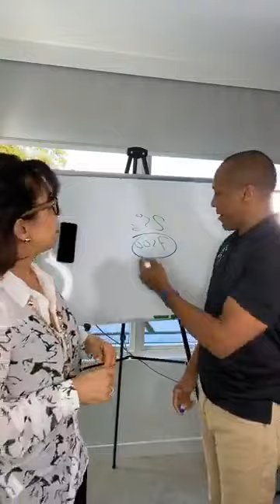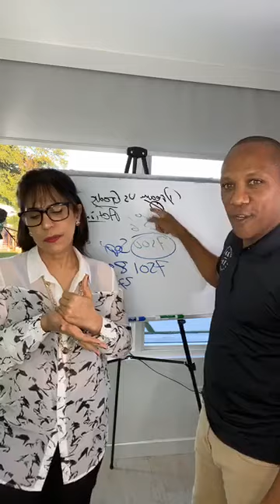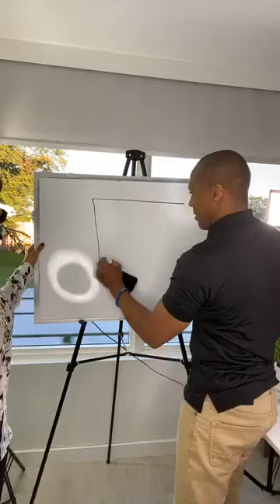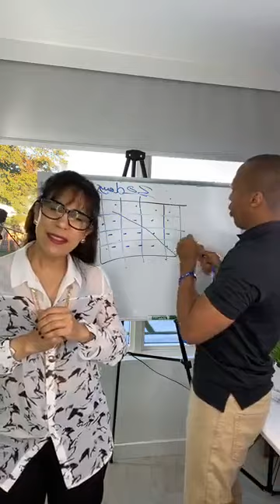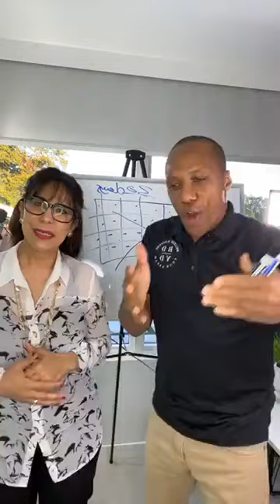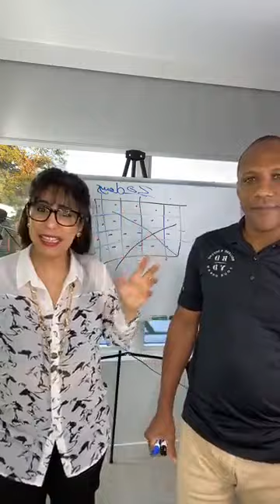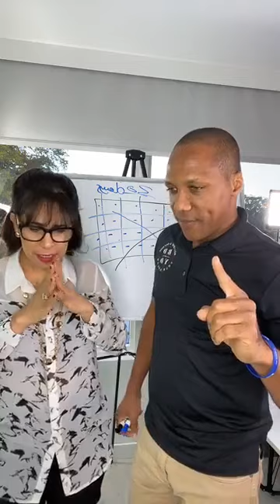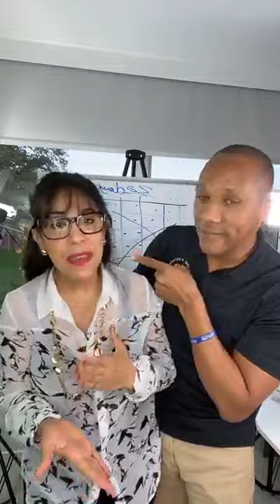Empoderamiento Diamantes Fabian y Raquel Reid